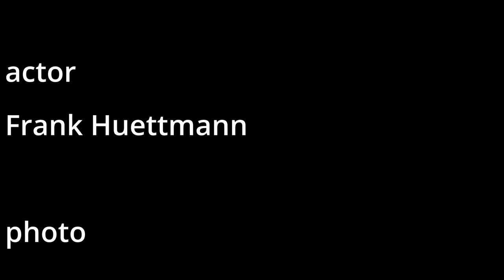Surf and Turf auf der Feuertonne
Nicht immer nur Burger  Heute mal ein Surf and Turf.
Schön mit Karotten und etwas Salat Als Fleisch ein  Dry Aged Schwein Porterhouse Steak